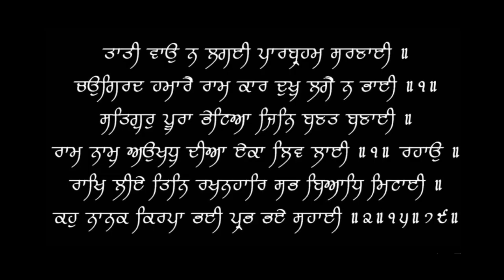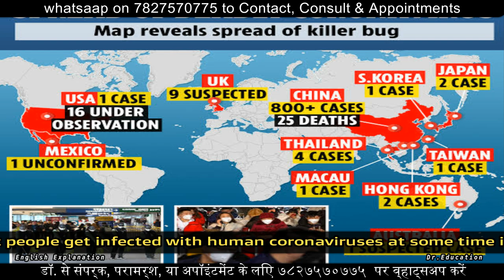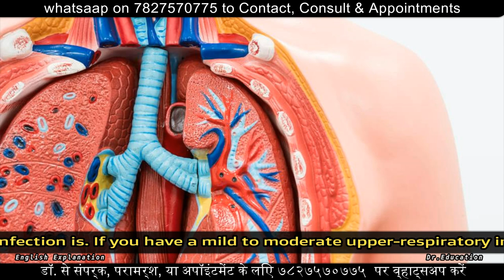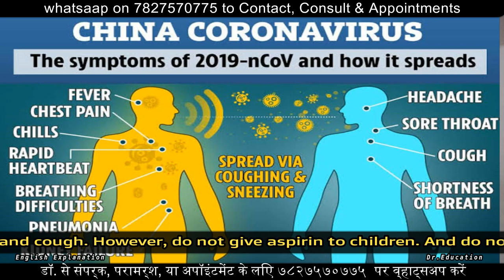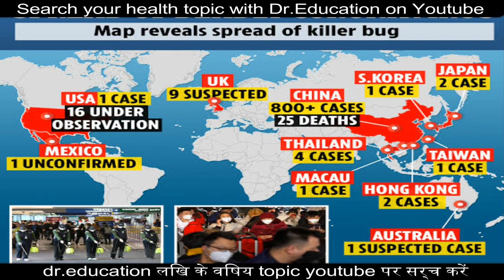Truth About Novel CoronaVirus - Cause to Cure | China Wuhan Virus Outbreak | Dr.Education Hindi Eng